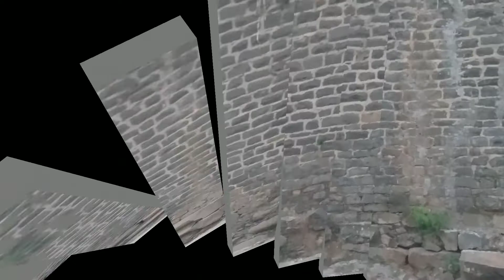Shri Mahadev Temple Hulsur, ಶ್ರೀ ಮಹದೇವ್ ದೇವಸ್ಥಾನ ಹುಲಸೂರ್